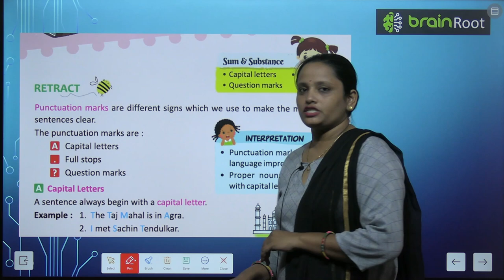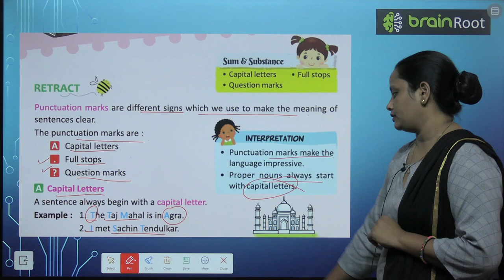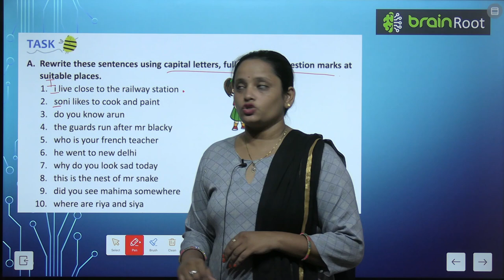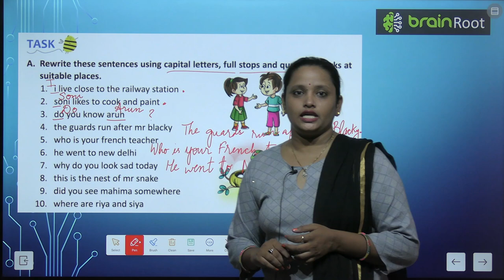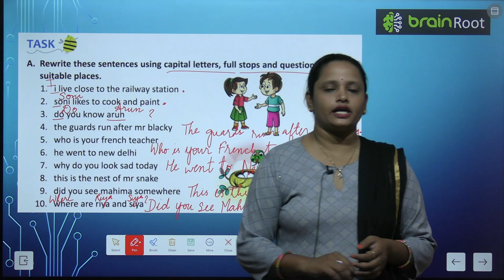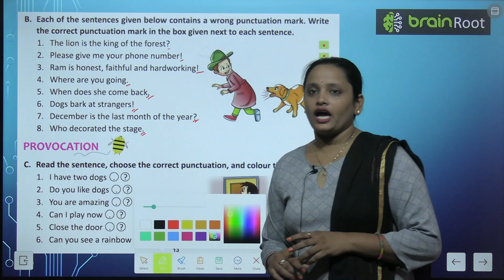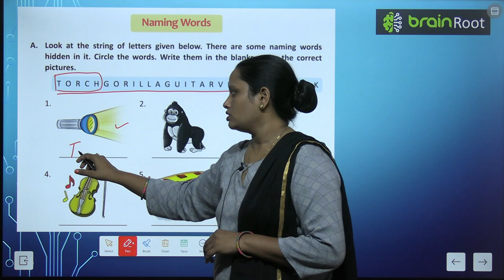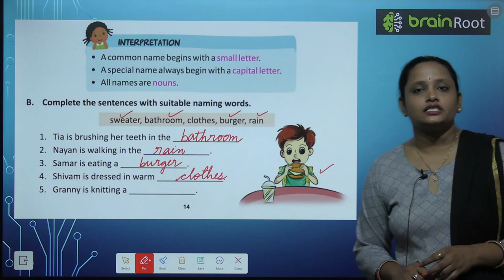BRAIN ROOT GRAMMAR ODYSSEY CLASS 2 CHAPTER 4 CAPITAL LETTERS, FULL STOPS AND QUESTION MARKS